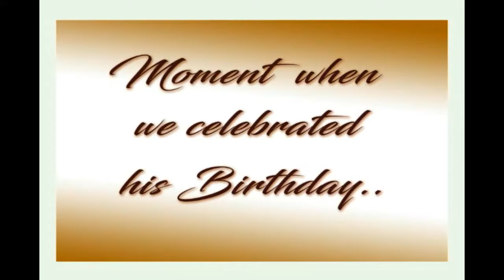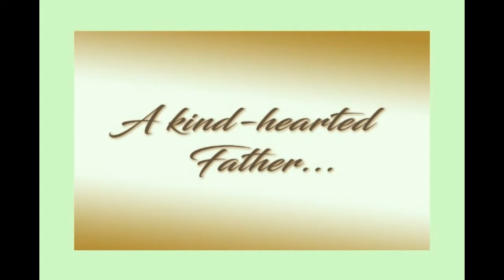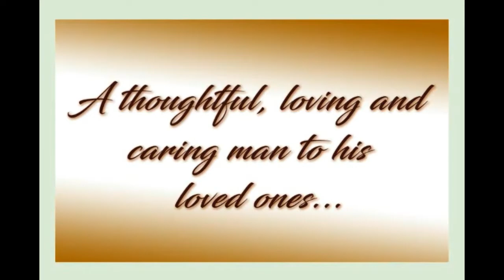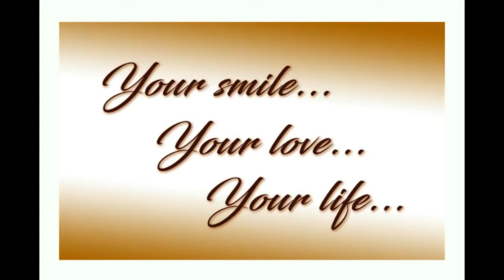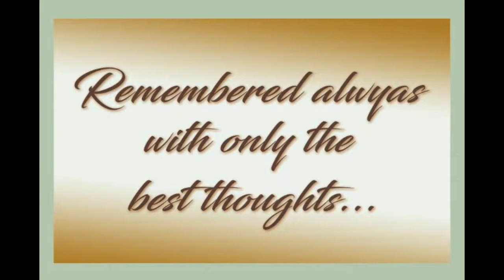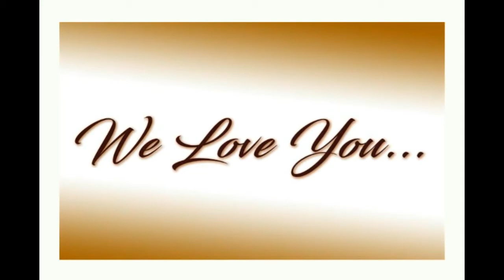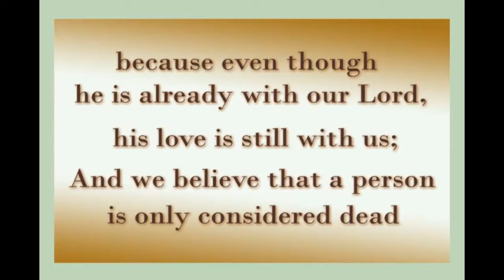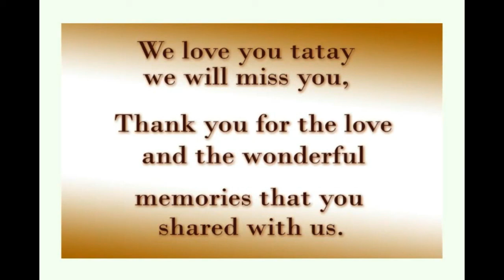In Loving Memory of Tatay Willie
Ang Video na ito,  ay para po sa ala-ala ng mga taong nagmamamahal kay  Tatay Willie Muralla Sr.